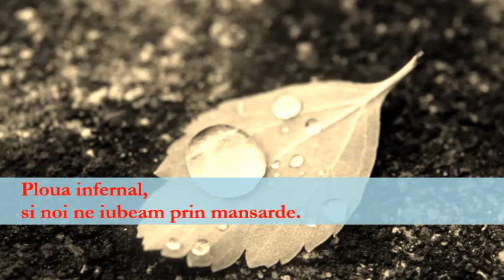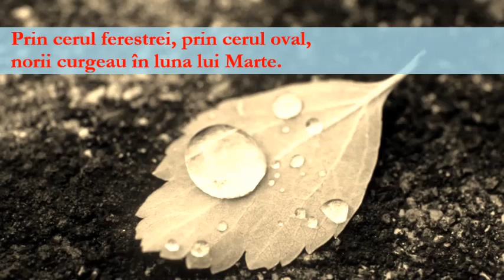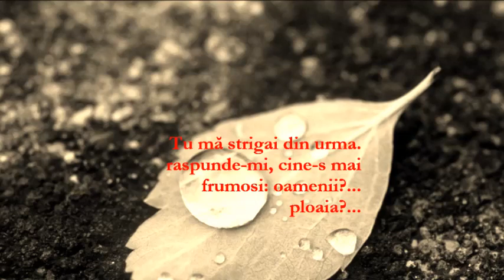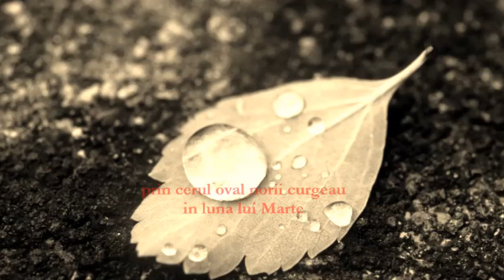Ploaie in luna lui Marte Nicu Alifantis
Nicu Alifantis - Ploaie in luna lui Marte